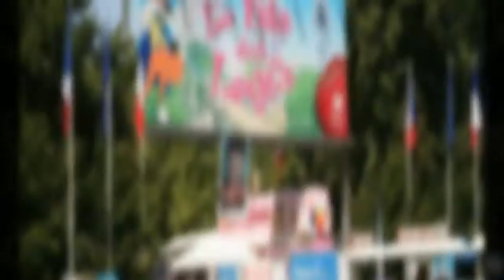Agression sexuelle dans un train fantôme à la Fête des Loges : un clown employé dans le manège arrêt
Agression sexuelle dans un train fantôme à la Fête des Loges : un clown employé dans le manège arrêté